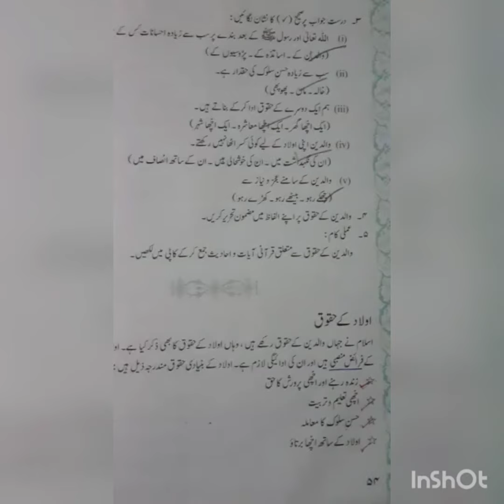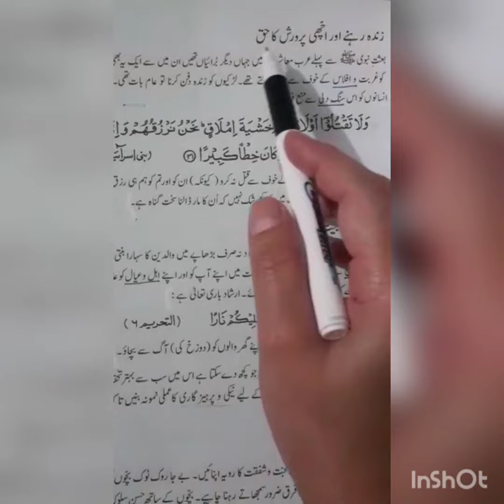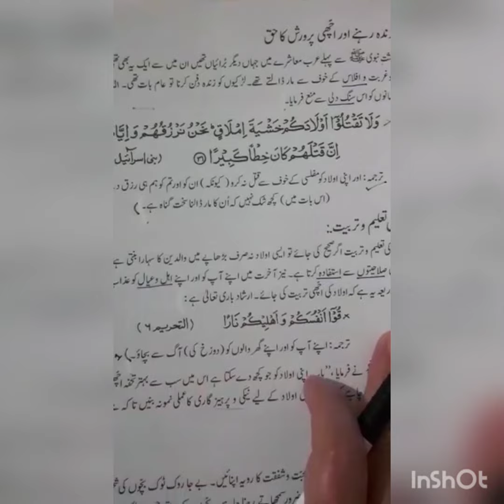Class 6_Islamiat_Ch#8/lecture#5(Part 1)||long Qno 1(26th April) اولاد کے حقوق